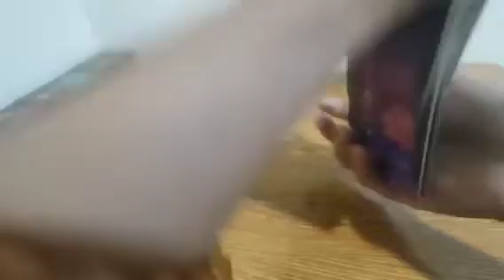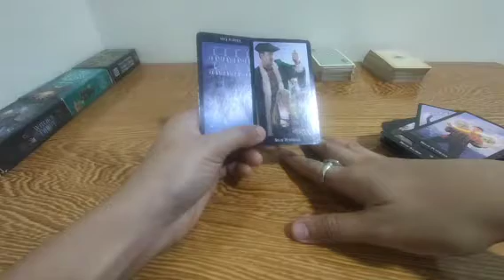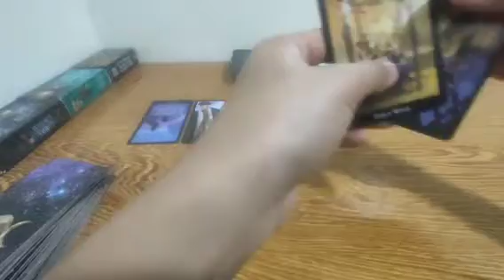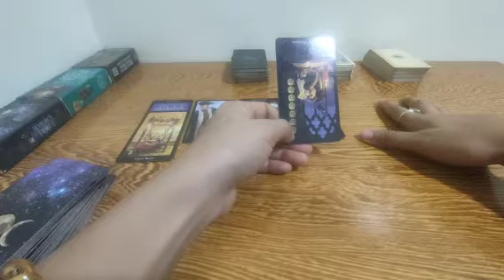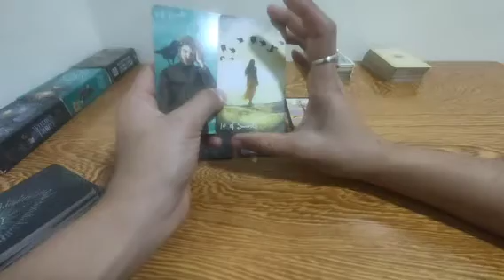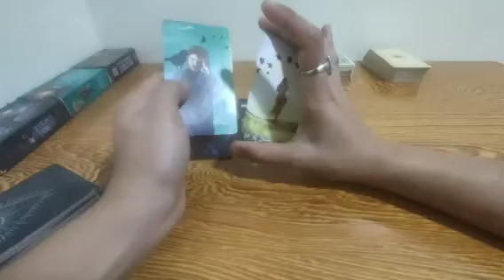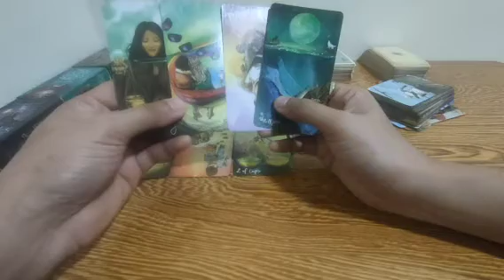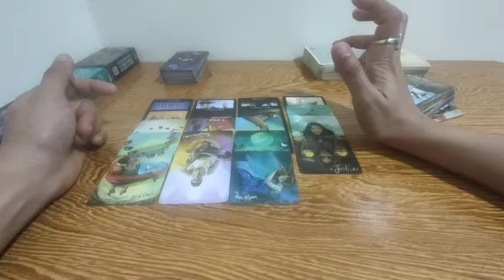paguwi mo magkaroon ng reconciliation sa inyo ng person mo.Collective.